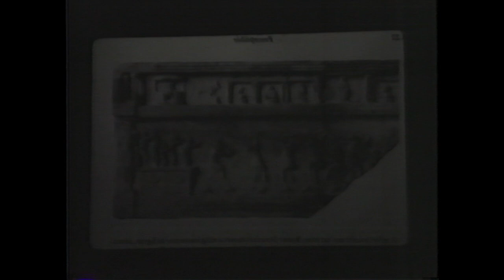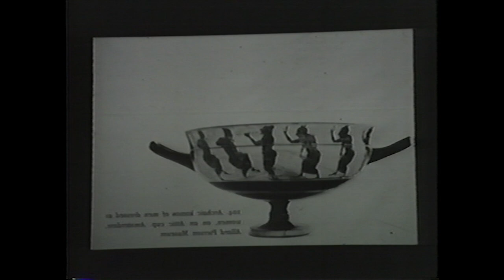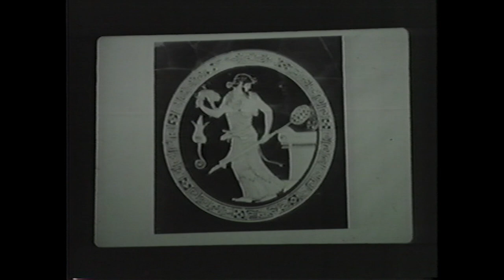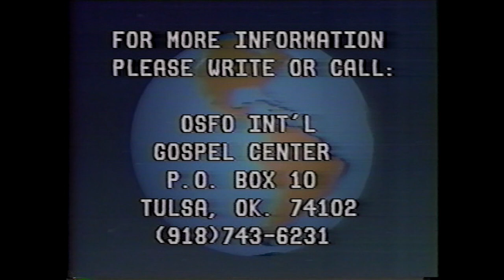Paul and Women with Dr. Catherine Kroeger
Dr. Catherine Kroeger speaks at CBE International's 1990 conference.